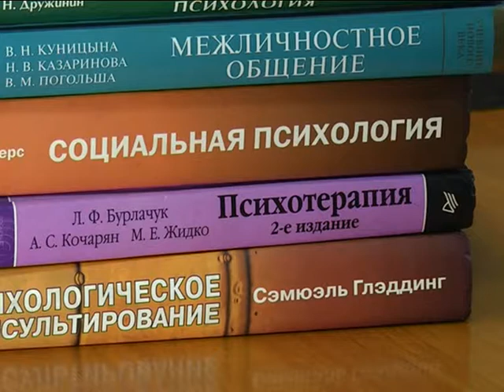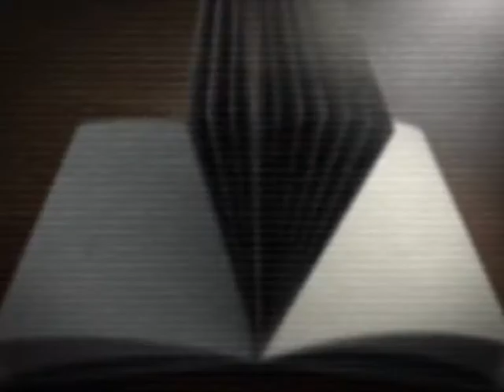Поради психолога. Звістка про смерть